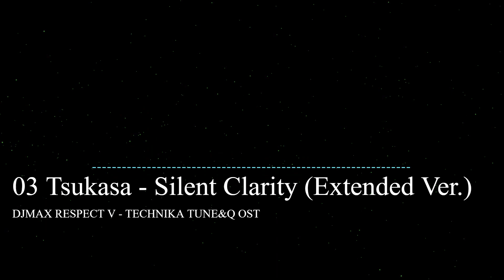[DJMAX V OST] 03 Tsukasa - Silent Clarity (Extended Ver.)